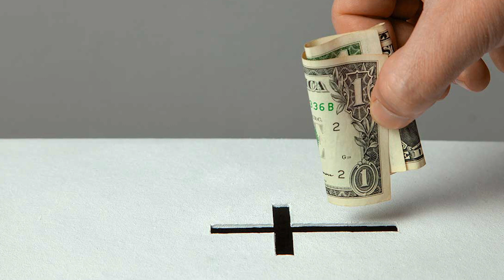TODO sobre las ASOCIACIONES RELIGIOSAS con Ángel Pérez García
El notario Ángel Pérez García nos comparte todo acerca de donaciones, compras y ventas de asociaciones religiosas en México. ¿Pagan impuestos? ¿Deben pagar si les donan una propiedad? Descubre más sobre el tema.